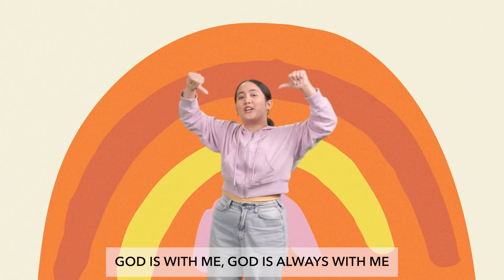Preschool Kids Church Online, October 13, 2024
Todays Story Focus:  God always hears me.  Hagar and her son Ishmael were in a desert, and they ran out of water to drink.  They were very thirsty.  Hagar began to cry, and her son began to cry too.  An angel of God told Hagar, “God has heard the boy crying.”  God was with Hagar and Ishmael! God helped Hagar see a well of water.  Hagar quickly gave Ishmael some water to drink.  God heard Hagar and Ishmael because God was always with them.